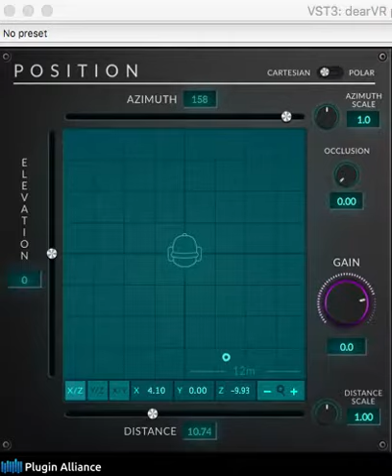ОБЗОР НА ПЛАГИН DearVR Pro ОТ DEAR REALITY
Плагин DearVR Pro - инструмент, который позиционирует источник сигнала в звуковом пространстве на основе бинауральной технологии (не только в горизонтальной плоскости, но и по вертикали).

На выходе есть возможность выбора трёх форматов: Наушники, Амбсоникс или Многоканальный звук от Стерео до 13.1.

Содержит три основных модуля:

1. Position -  графически наглядный модуль для позиционирования объекта относительно слушателя в трёх плоскостях, просто двигайте точку относительно головы, как это показано в нашем видео.

2. Reverb - модуль реверберации со списком из 46-ти пресетов:  от концертных залов или офиса, до автомобиля, ванной или пластинчатых приборов. Смотри скрин пресетов для постпродакшена в галерее.

3. Reflection  - модуль выбора ранних отражений от стен: четыре «стены» можно «двигать» относительно слушателя до условных 30-и метров в каждую сторону.

Последние два модуля соотносятся с позицией точки в первом модуле, т.е. можно получить точное расположение объекта в заданном пространстве.

Можно много всего написать, но лучше один раз услышать.) Так что бери наушники и смотри видео!